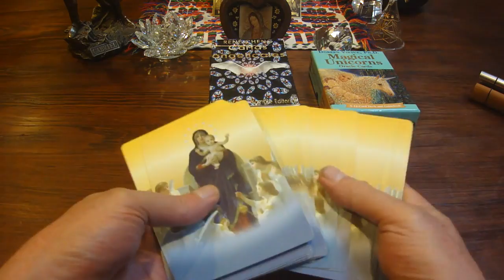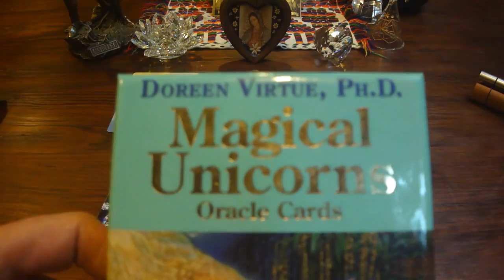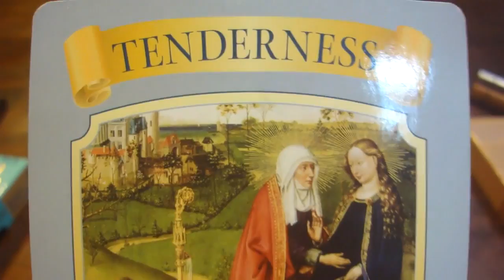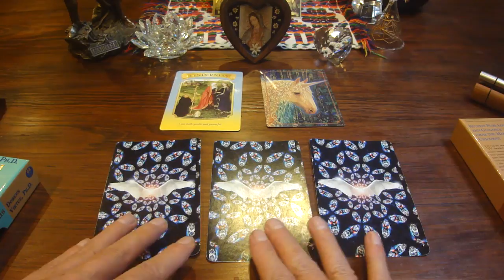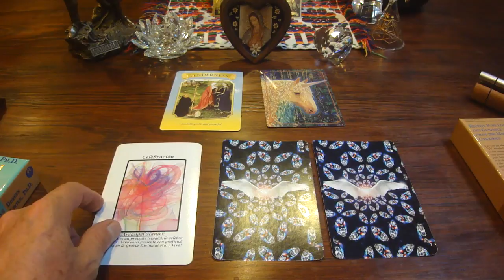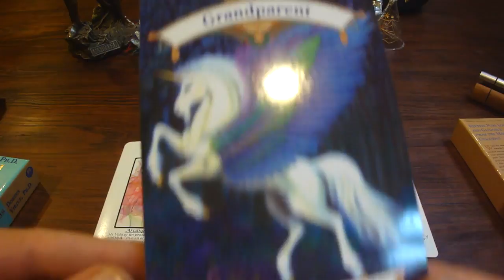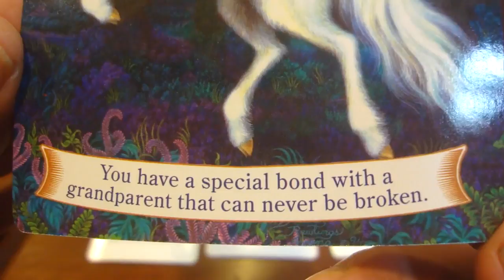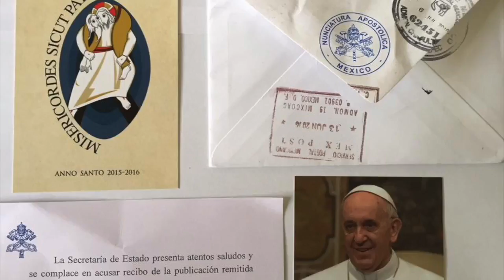Oráculo de ángeles del 9 al 15 de octubre del 2017 / Adamas - BienEstar Holístico canal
ORÁCULO O LECTURA:

Mensaje general de la Virgen María para toda la semana: Sensibilidad, amable y poderos@.

Lunes y martes: arcángel Haniel o Anael: celebración.
Miércoles y Jueves: arcángel Ariel: pasión, coraje.
Viernes, sábado y domingo: arcángel Uriel: abundancia.
Mensaje adicional delos ángeles para todos nosotros, en especial, para los que cumplen años o celebran algo: abuelos, honra tu linaje.

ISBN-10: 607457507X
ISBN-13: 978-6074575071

¡ Infinitas GRACIAs !